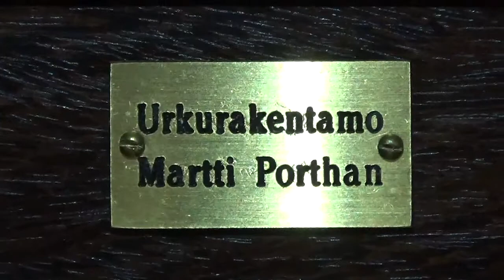Susanne Kujala plays Bach on Porthan Organ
New CD 'Bach on Porthan Organ' available on Alba Records The CD includes Prelude and Fugue D major BWV 532, Sonata E minor BWV 528, Prelude and Fugue A minor BWV 543, Sonata C minor BWV 526 and Toccata, Adagio and Fugue C major BWV 564.